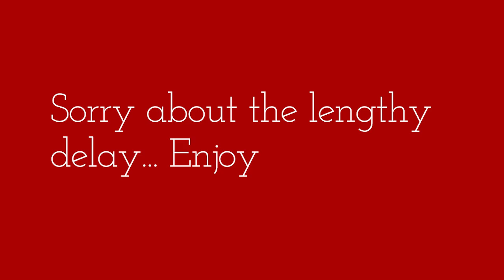A New Journey Begins - Highworlds Season Two - Episode 1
While your hopefully laughing at the silly things we do feel free to leave a comment giving us tips or just to chat, and just maybe your comment will end up making us laugh.
Sorry about the very lengthy delay on the starting of this season, I am overly glad to finally be able to start it, this is gonna be one fun season.

If you Read All this WHY?
If you did leave a Smile in the Comments!
STAY COOL AND HAVE FUN, INATOR OUT